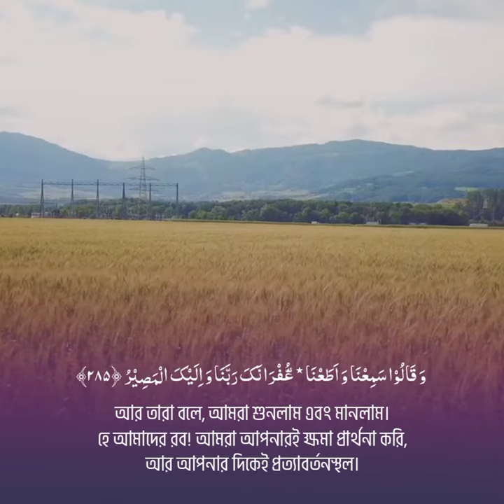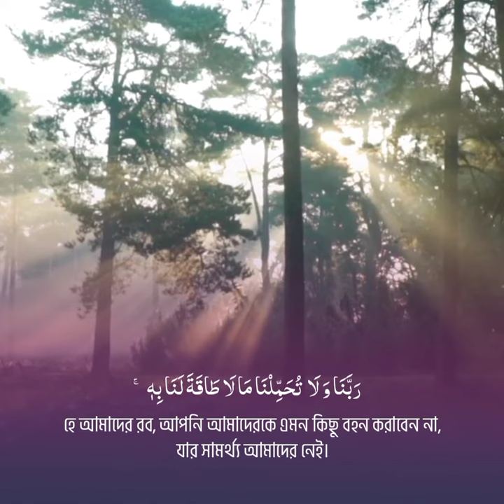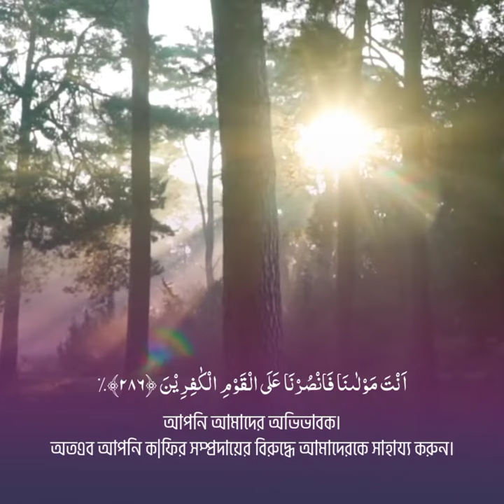সুরা আল-বাকারার শেষাংশ।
জুবাইর ইবনে নুফাইর (রা.) থেকে বর্ণিত। রাসুলুল্লাহ (সা.) বলেছেন—

“সুরা আল-বাকারাকে আল্লাহ তাআলা এমন দুটি আয়াত দিয়ে শেষ করেছেন, যা আমাকে আল্লাহর আরশের নিচের ভাণ্ডার হতে দান করা হয়েছে। তাই তোমরা এ আয়াতগুলো শিখবে। তোমাদের স্ত্রীদেরকেও শেখাবে। কারণ, এ আয়াতগুলো হচ্ছে রহমত, (আল্লাহর) নৈকট্যলাভের উপায়। (দীন দুনিয়ার সকল) কল্যাণলাভের দোয়া।”

[মেশকাত: ২১৭৩]

এক ব্যক্তি আরজ করল, ‘হে আল্লাহর নবী! কোরআনের কোন আয়াত এমন, যার বরকত আপনার ও আপনার উম্মতের কাছে পৌঁছতে আপনি ভালবাসেন?’ নবীজি (সা.) বললেন–

“সুরা আল-বাকারার শেষাংশ। কেননা আল্লাহ তায়ালা তাঁর আরশের নিচের ভাণ্ডার হতে তা এই উম্মতকে দান করেছেন। দুনিয়া ও আখেরাতের এমন কোনো কল্যাণ নেই, যা এতে নেই।”

[মেশকাত: ২১৬৯, সহিহ ইবনে হিব্বান: ১৬৯৭]

আলী (রা.) বলেছেন– ‘এটা আমার জানা নেই—উপযুক্ত বয়সের এবং জ্ঞান-বিবেক বুদ্ধিসম্পন্ন কোনো মুসলমানদের মধ্যে এমন কেউ রয়েছে কিনা, যে রাতে ঘুমানোর আগে আয়াতুল কুরসি ও সুরা বাকারার শেষ দুটো আয়াত তিলাওয়াত করে না।’

[তাফসির ইবনু কাসির, ১ম খন্ড, পৃষ্ঠা-৭৩৫]

হজরত আবু মাসউদ (রা.) থেকে বর্ণিত। রাসুলুল্লাহ (সা.) বলেছেন–

“ ‘সুরা বাকারার শেষে এমন দুটি আয়াত রয়েছে, যে ব্যক্তি রাতের বেলা তিলাওয়াত করবে, তার জন্যে এ আয়াত দুটোই যথেষ্ট। অর্থাৎ রাতে কোরআন মজিদ তিলাওয়াত করার যে হক রয়েছে, কমপক্ষে সুরা বাকারার শেষ দুটি আয়াত তিলাওয়াত করলে তার জন্য তা যথেষ্ট।”

[সহিহ বুখারি: ৪০০৮, ৫০০৯]